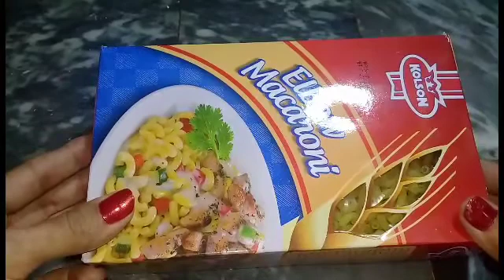Kurkury recipe//microni k kurkury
Maham Nadeem vlogs